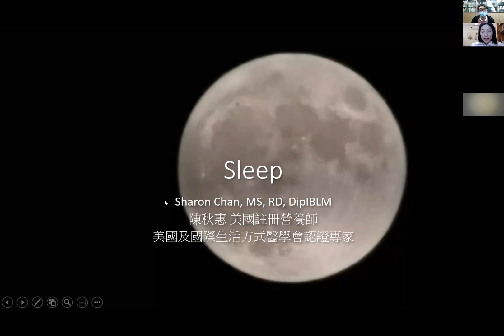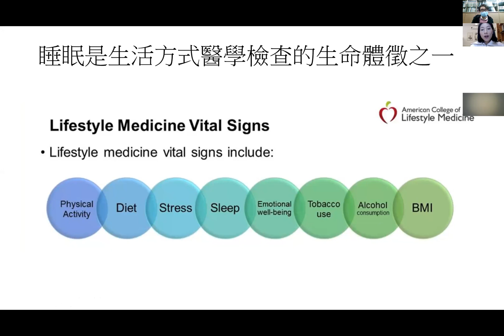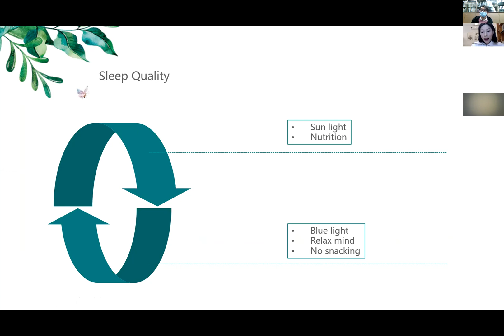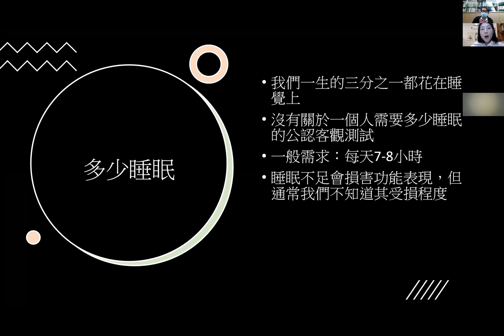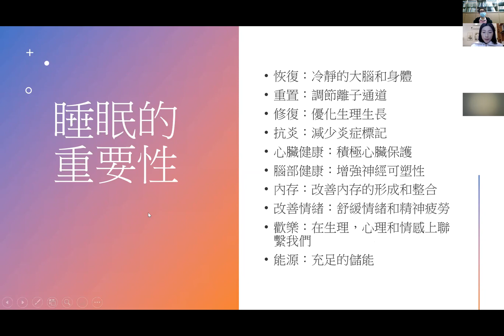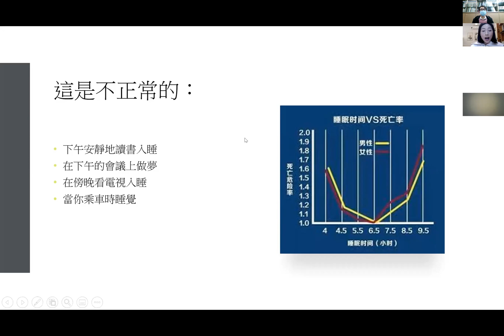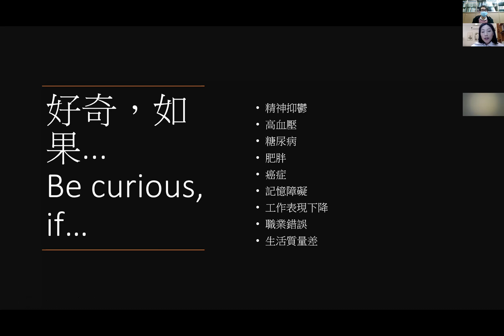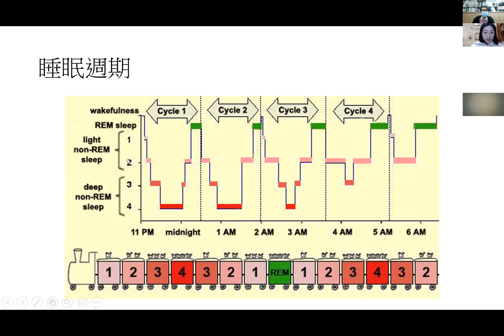【Re:Fresh陪你心靈抗疫】靜觀優眠工作坊重溫｜睡眠的科學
難以入睡？難以維持睡眠狀態？睡眠質素差？失眠是常見的都市問題。據世衛研究，全球約27%人有失眠問題或睡眠障礙，而每10個香港人就有1個受失眠問題困擾。睡眠是人體的基本需求，長期失眠會降低免疫力及記憶力，以至影響情緒健康。

本線上工作坊系列將從心理學、營養學、中醫角度解構失眠的成因。第2回【靜觀優眠工作坊：睡眠的科學】將探討生理時鐘的調節、睡眠與健康的關係、如何調整生活方式改善睡眠質素，並分享營養飲食改善睡眠的方案，讓參加者對睡眠科學有更深入的認識。

講師:註冊營養師(美國) 陳秋惠小姐

【Re:Fresh陪你心靈抗疫】About us
新型病毒疫情持續擴散使人人自危，社會彷彿彌漫著惶恐、不安等不快的情緒；置身艱難的時刻，我們更需要學習與困難共處。「Re:Fresh多元輔導及研究計劃」邀請來自不同專業範疇的嘉賓，從中醫、營養學、運動治療、心理學、精神科等角度講解防疫知識，同時教導大家如何為心靈防「逆」，在紛亂中也能保持精神健康。

【Re:Fresh多元輔導及研究計劃】About Re:Fresh Counselling & Research
由浸信會愛羣社會服務處「精神健康綜合服務」的跨專業團隊推行，提供心理評估、輔導、研究及培訓等服務，讓每個人的內心煥然一新、更有智慧地管理情緒，從而達致個人成長，改善人際關係，促進家庭、企業及機構的精神健康。